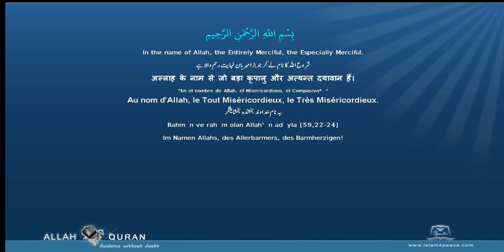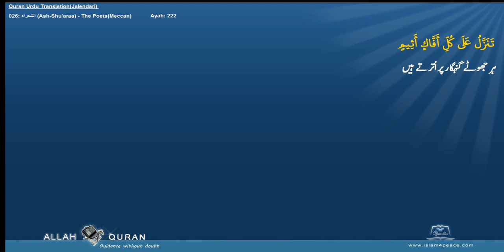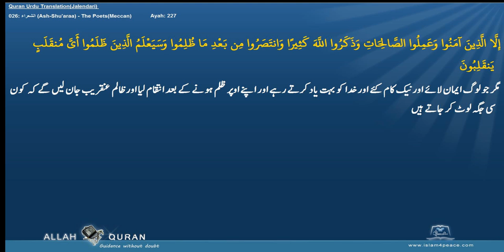Quran Urdu Translation 026 الشعراء Ash Shu'araa The PoetsMeccan Islam4Peace com 2014